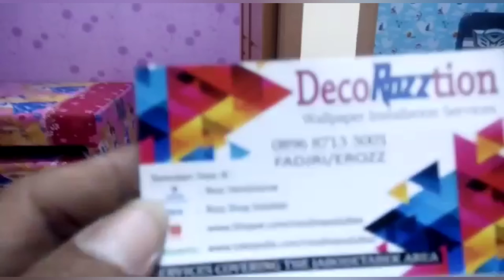wallpaper doraemon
wallpaper motif Doraemon
jasa pasang wallpaper
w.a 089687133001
1 jasa pasang wallpaper stiker 45cm x 10meter  Rp35,000.0  Per /roll
2 jasa pasang wallpaper vinyl 50.3cm x 10meter  Rp60,000.0  Per /roll include lem
3 jasa pasang wallpaper vinyl 1.06meter x 15 meter   Rp150,000.0  Per /roll include lem
4 jasa pasang wallpaper stiker 45cm x 5meter  Rp20,000.0  Per /roll
5 jasa pasang wallpaper stiker dapur 45cm x 5meter Rp25,000.0  Per /roll
6 jasa pasang wallpaper cutom vinyl custom  Rp35,000.0  per / meter
7 jasa pasang wallpaper custom stiker custom  Rp40,000.0  per meter
8 jasa pasang wallpaper foam stiker 70cm x 77cm  Rp15,000.0  per pcs
9 jasa pasang wallpaper foam stiker 35cm x 77cm  Rp10,000.0  per pcs
10 jasa pasang stiker kaca sunglass per / meter  Rp20,000.0  per meter
11 jasa pasang stiker one way per / meter  Rp25,000.0  per meter
12 jasa pasang cutting stiker per sagman dinding  Rp150,000.0  per sagman
13 jasa pasang parquet lantai per / meter  Rp35,000.0  per meter
14 jasa pasang vinyl lantai per / meter  Rp45,000.0  per meter
15 jasa bongkar wallpaper vinyl per / meter  Rp35,000.0  permeter